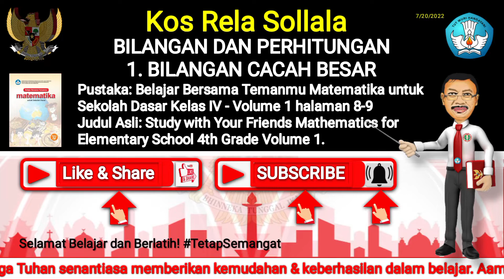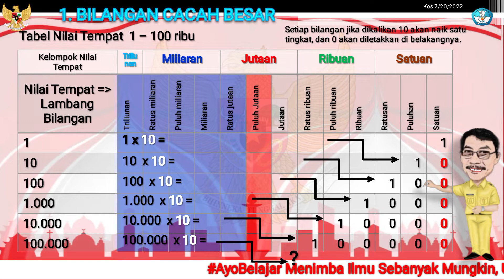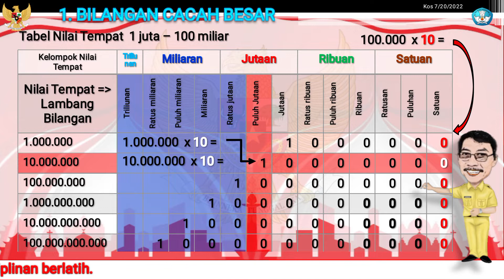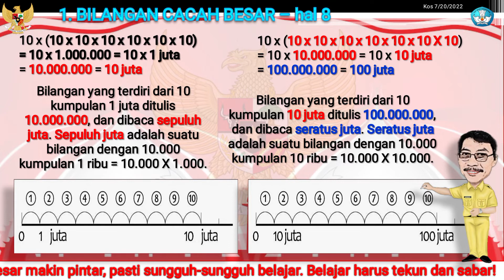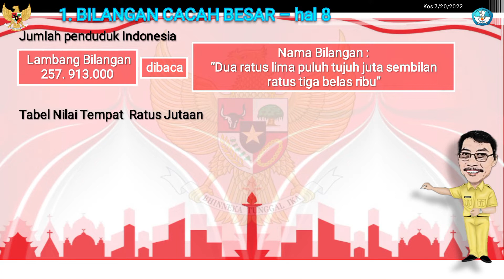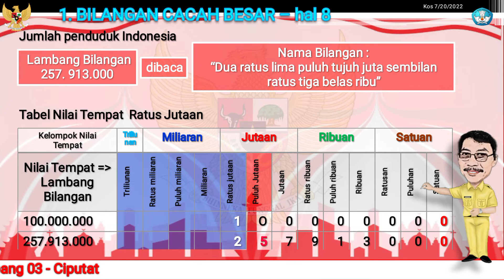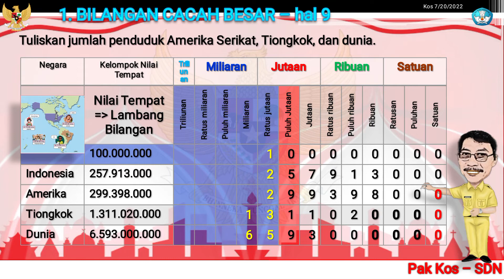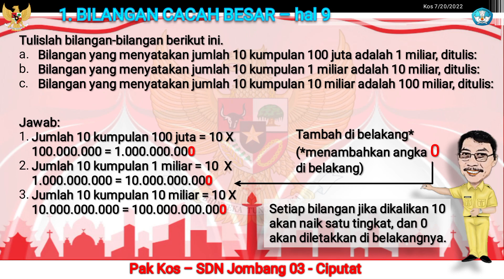Bilangan Cacah Besar | Matematika Kelas 4 Vol 1 Hal 8-9 Kurikulum Merdeka 2022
V612. Bilangan dan Perhitungan. 1. Bilangan Cacah Besar - Matematika Kelas 4 Vol 1 - Kurikulum Merdeka 2022
Bilangan cacah adalah bilangan bulat yang dimulai dari angka nol dan dilanjutkan dengan bertambah satu dari bilangan sebelumnya. Contoh bilangan cacah adalah 0, 1, 2, 3, 4, 5, 6, dan seterusnya.
Nilangan Bilangan adalah cara membaca angka. Sedangkan Lambang Bilangan adalah bilangan dalam bentuk angka.
Nilai Tempat adalah nilai dari bilangan, seperti satuan, puluhan, dst, berdasarkan letaknya. Kalau Nilai Angkanya disesuaikan dengan nilai tempatnya.
Ingat! Hal-hal penting untuk dihapalkan:
1. Nilai Tempat (satuan, puluhan, ratusan)
2. Kelompok Nilai Tempat (satuan, ribuan, jutaan, miliaran, triliunan). Dalam setiap Kelompok Nilai Tempat terdiri dari Nilai Tempat (satuan, puluhan, ratusan).

Ikuti terus Channel YouTube Kos Rela Sollala untuk mengetahui semua berita terhangat, topik yang sedang trending dan update terbaru seputar pendidikan. Gunakan stempel waktu di bawah untuk langsung membuka update/ contoh penyelesaian soal yang menarik bagi Anda!

00:00 | Pendahuluan
00:40 | Nilai tempat 1-100 ribu
02:51 | Nilai tempat 1 juta - 100 miliar
05:21 | Hal 8 - puluh dan ratus jutaan
08:43 | Jumlah penduduk Indonesia
10:41 | Hal 9 - Penduduk USA Tiongkok
12:10 | Tes

Terimakasih banyak telah menyimak video pembelajaran ini.. semoga bermanfaat.. Aamiin..